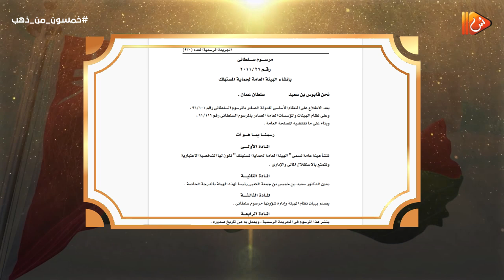لقاء خاص مع سعادة سليم الحكماني رئيس هيئة حماية المستهلك